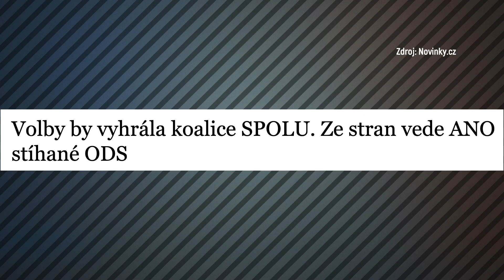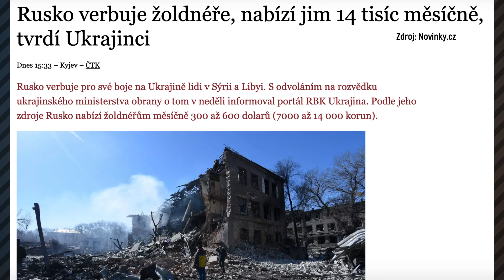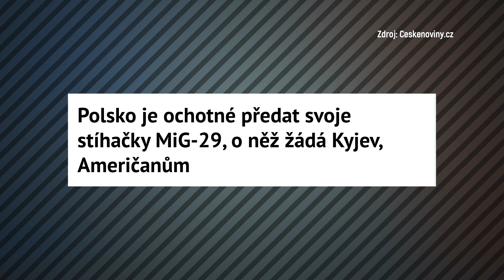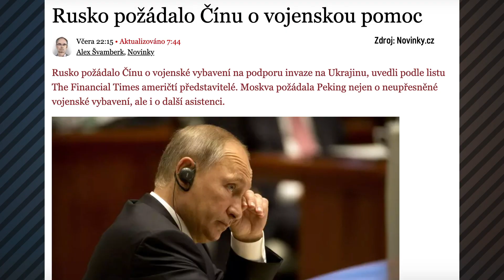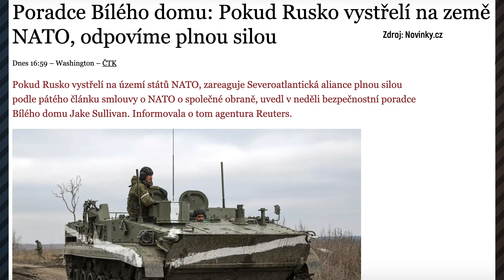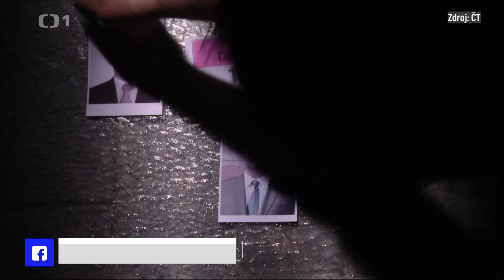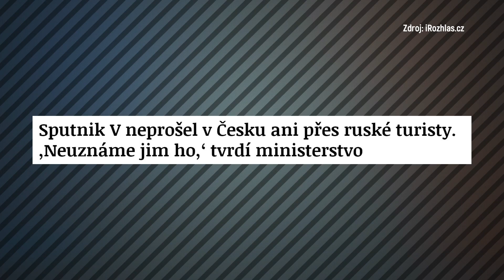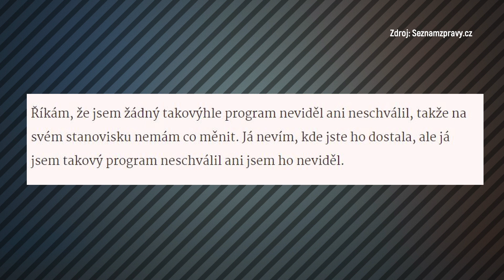Rusko Už Útočí Nedaleko Polska!